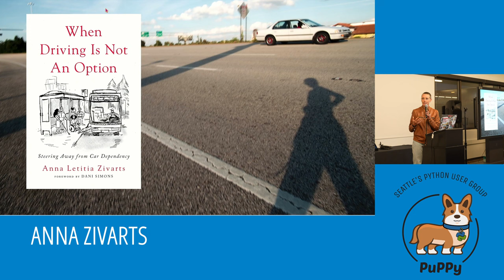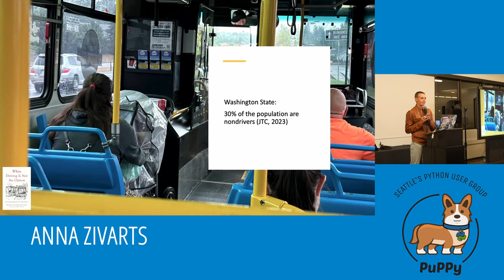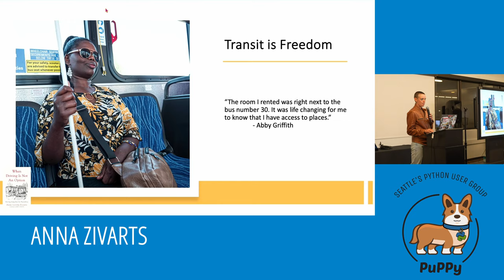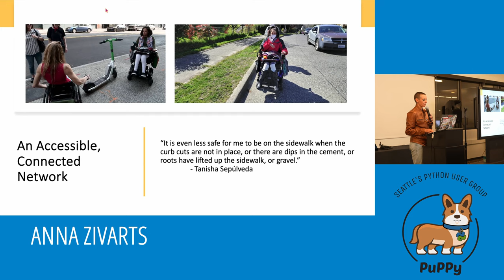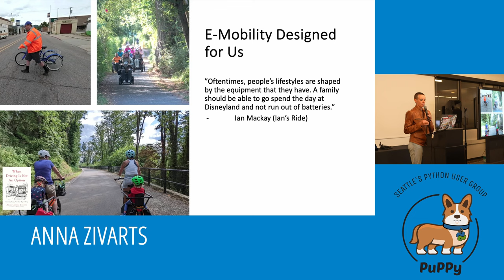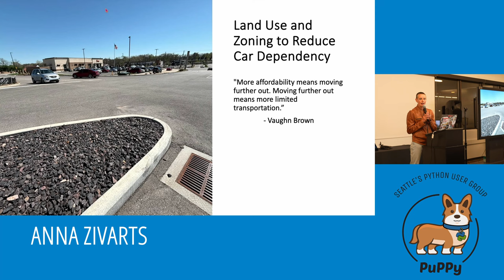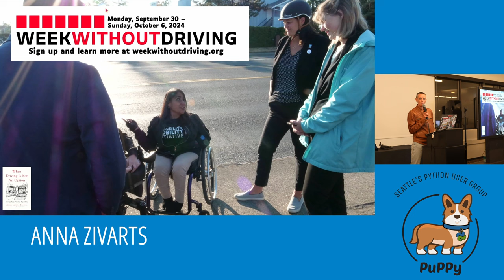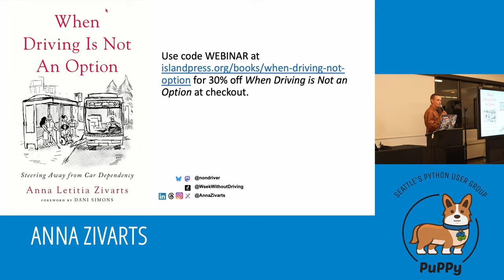Anna Zivarts - When Driving Is Not An Option